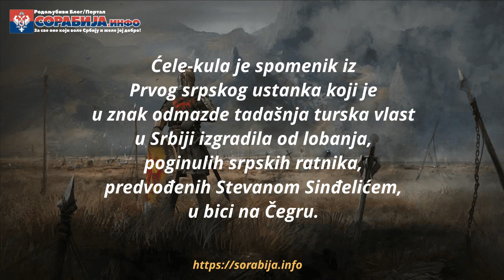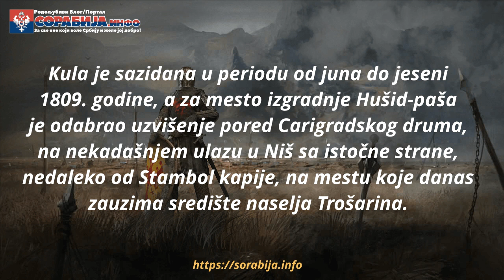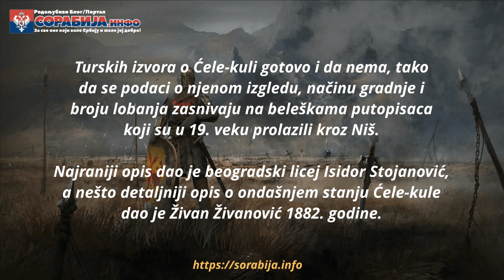Ćele kula - NAJTUŽNIJI SPOMENIK NA SVETU!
Ćele-kula je spomenik iz Prvog srpskog ustanka koji je u znak odmazde tadašnja turska vlast u Srbiji izgradila od lobanja, poginulih srpskih ratnika, predvođenih Stevanom Sinđelićem, u bici na Čegru.
Alfons de Lamartin:
"Neka Srbi sačuvaju ovaj spomenik. On će naučiti njihovu decu šta vredi nezavisnost jednog naroda, pokazujući mu kakvu su cenu platili njihovi očevi"...